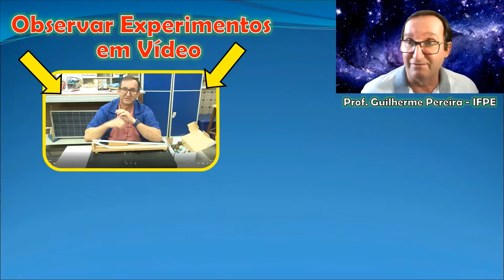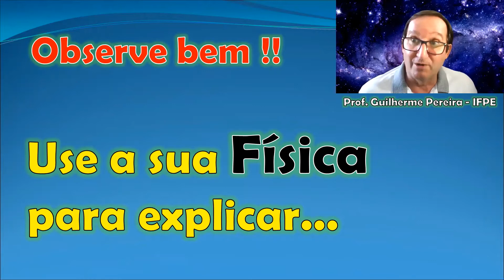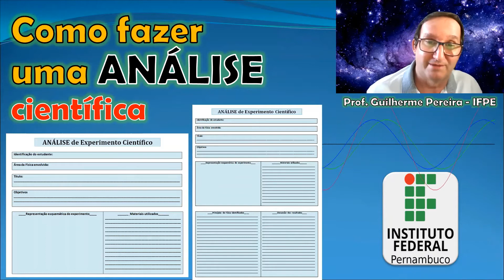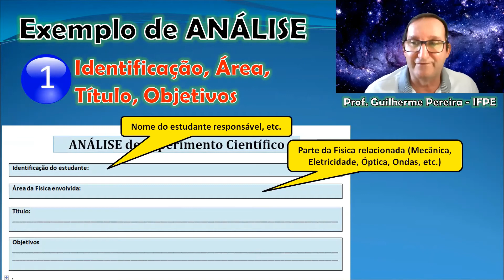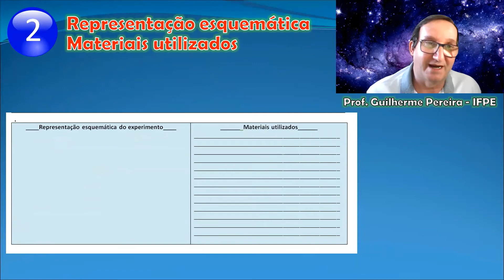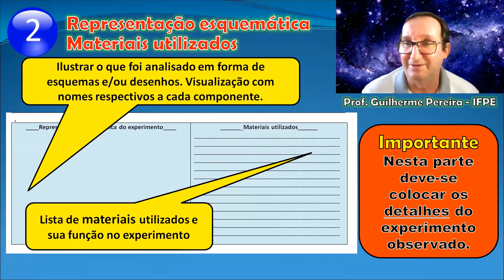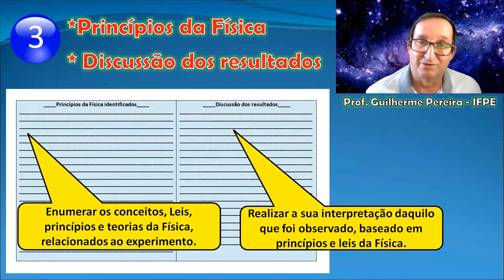22. Conservação Momento Angular